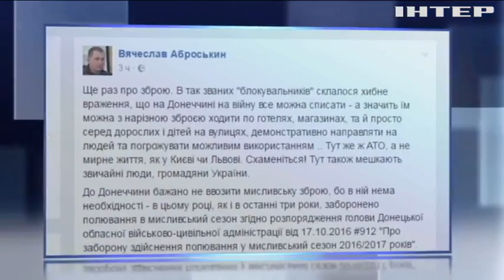Полиция призвала не привозить охотничье оружие на Донбасс